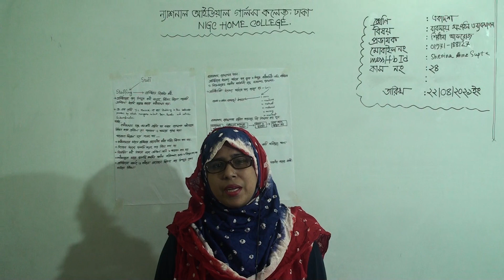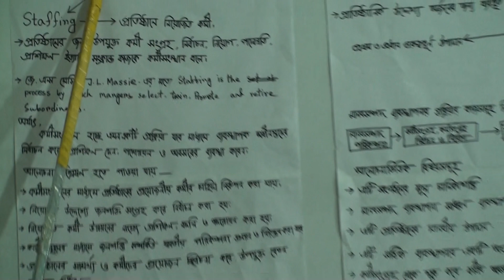একাদশ (২য় পর্ব) শ্রেণির ব্যবসায় সংগঠন ও ব্যবস্থাপনা, লেকচার নং-২৪, আলোচ্য বিষয়: কর্মী সংস্থান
বিষয়: ব্যবসায় সংগঠন ও ব্যবস্থাপনা
লেকচার নং-২৪
আলোচ্য বিষয়: কর্মী সংস্থান
প্রভাষক: জ. শিরীনা আফরোজ